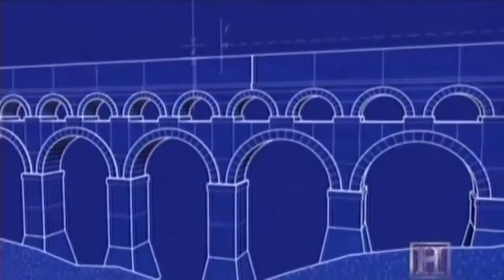Uk Culture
First, to be a human being integrated in your life must be available in the Terms and Conditions and distinct characteristics, which is the patience and to be a strong and solid character.